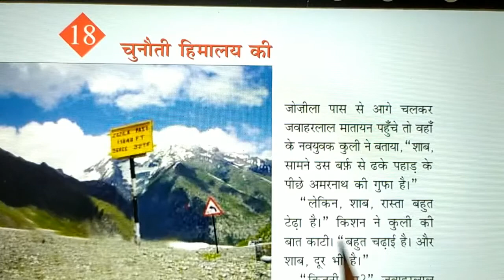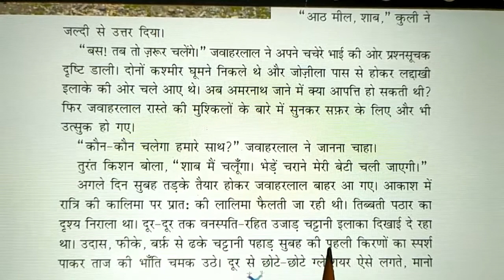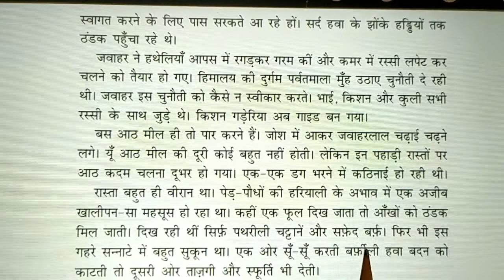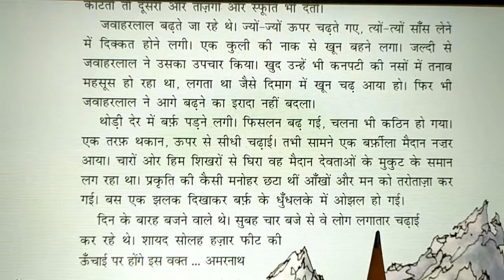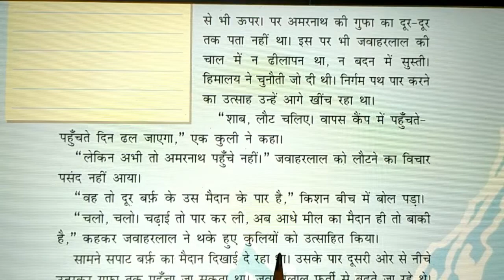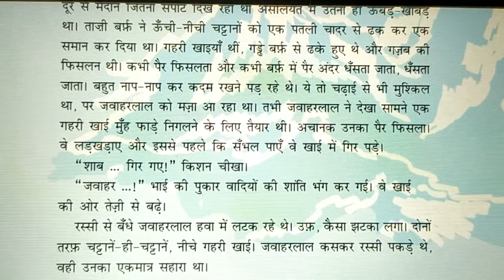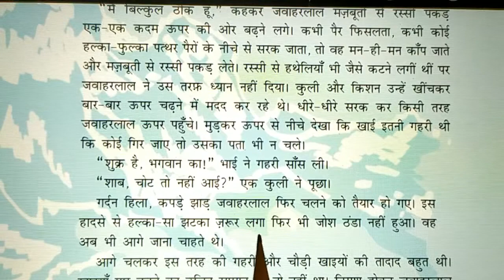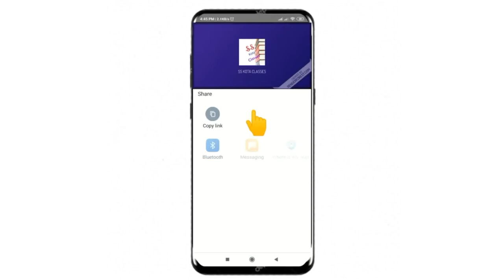चुनौती हिमालय की (कहानी) कक्षा-5 हिंदी पाठ-18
NCERT book / CBSE / कक्षा-5 / class-5 / Hindi / हिंदी / Rimjhim / रिमझिम / chapter- 18 / पाठ-18 / चुनौती हिमालय की / Chunoti Himalaya kee / Story / कहानी